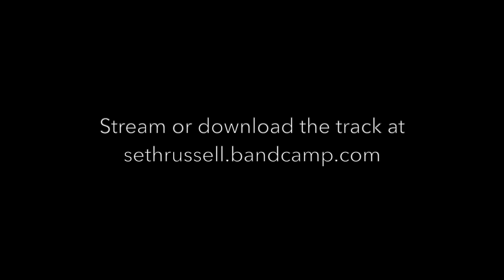Seth Russell - "O Come, O Come, Emmanuel"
Seth Russell, cello & mandocello